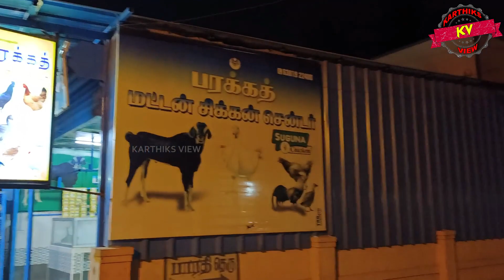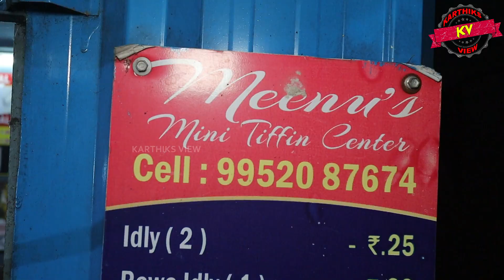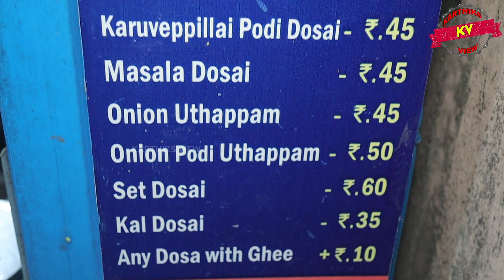Areaவில் எங்கும் கிடைக்காத இரவு உணவு Meenus Tiffen Chennai-Karthiks view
My Wife forsed to take her to do the video, i never expected that much of clean, Hygiene & Taste, this food is Similier Bangalore Type of Dosa, the Taste was Awesome.

Shop Details:
Meenus Mini Tiffin Center
9, Bharathi St, Gomathy Nagar, Selaiyur, Chennai, Tamil Nadu 600073

எங்க Areaவில் எங்கும் கிடைக்காத இரவு உணவு Meenus Tiffen Chennai-Karthiks view

Karthik's View (WhatsApp Only): 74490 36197